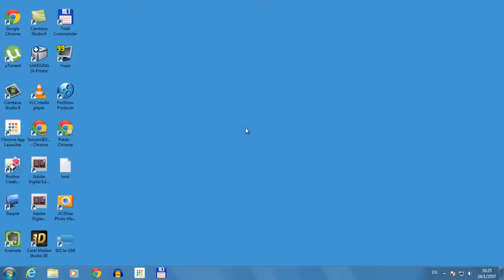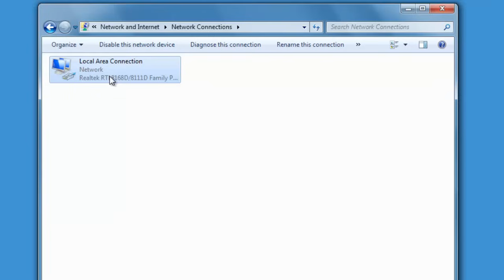Windows 7 เปิด Network ใหม่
Windows 7 ที่ต่ออินเทอร์เน็ตกับ Router บางครั้งอาจจะเปิดอินเทอร์เน็ตไม่ได้ อาจจะมาจาก Router ไม่แจก IP ให้ ดังนั้น ต้องไปปิดและเปิด Network ใหม่ เพื่อให้ Router แจก IP ให้ใหม่